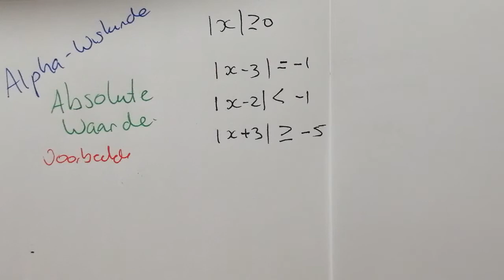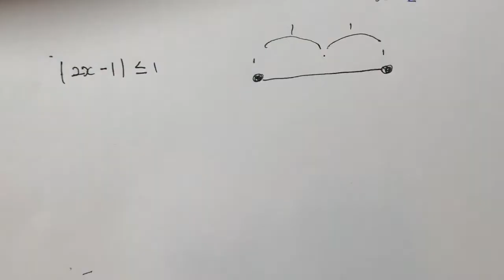Alpha-Wiskunde Gr11 Absolute waarde voorbeelde